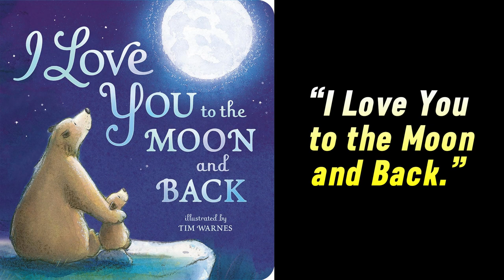"Heartwarming Children's Book Review: 'I Love You to the Moon' | Parent-Child Bond | Timeless Love"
In the heartwarming children’s book, “I Love You to the Moon and Back,” by Amelia Hepworth and illustrated by Tim Warnes, we embark on a tender journey that celebrates the timeless bond between a parent and child. The story unfolds through poetic prose and captivating illustrations, capturing moments of love, adventure, and the magic of nature.

Scenes:

Sunrise:
The sun rises, casting hues of pink and gold across the sky.
A gentle bear and its cub emerge from their den, ready for a day of exploration.
Birdsong fills the air, welcoming the dawn.
The Forest Path:
Sunlight filters through leaves, dappling the forest floor.
The bear and cub follow a winding path, their paws leaving imprints in the dew-kissed grass.
Their bond grows stronger with each step.
The Babbling Brook:
Crystal-clear water dances over smooth stones.
The bear and cub pause, dipping their noses into the cool stream.
Their reflections merge—a testament to their shared love and connection.
Climbing the Hill:
The forest gives way to a gentle hill.
The bear leads, its cub following faithfully.
At the summit, they sit side by side, gazing at the vast expanse—the world before them.
Moonrise:
Twilight descends, and the moon rises—a luminous crescent in the ink-blue sky.
The bear and cub cuddle, their fur warm against the fantastic night.
They whisper secrets to the moon, sharing their eternal bond.
Bedtime:
Back in their cozy cabin, the bear tucks the cub in.
Moonlight spills through the window, casting a silvery glow.
Nuzzling noses, they express their love: “I love you to the moon and back.”
And so, under the moonlit sky, their whispers echo—a promise transcending time and distance. 🌙❤️🐻